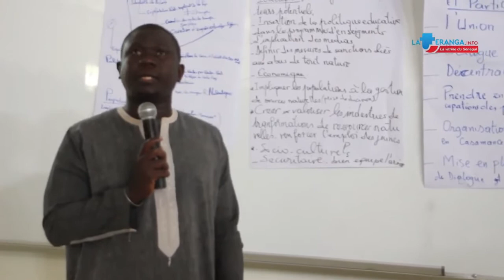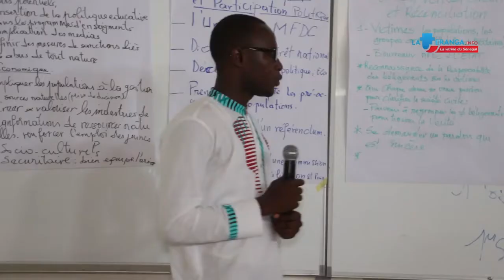Les objectifs de la feuille de route pour la paix en Casamance